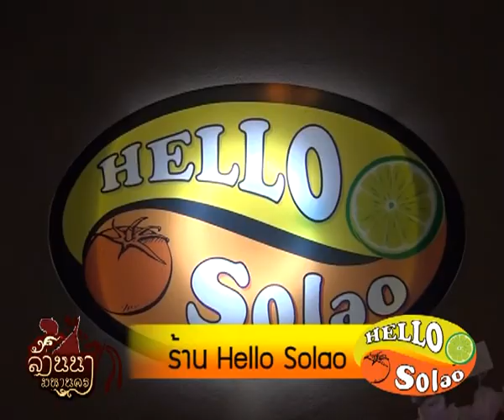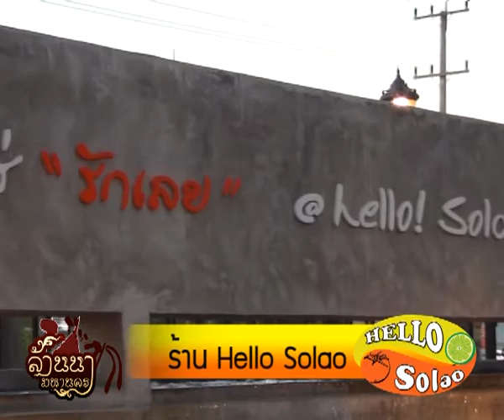HelloSolao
Hello Solao เปิดสาขา 2 ถนนเลียบคลองชลประทาน เมื่อวันที่ 17 ธันวาคม 2555